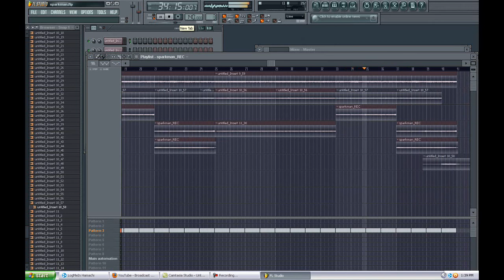Megaman 3 Metal: Sparkman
I redo one of my favorite tunes in the game.  It's a short loop in the game, so it's a shorter song.  Completed this morning, enjoy!